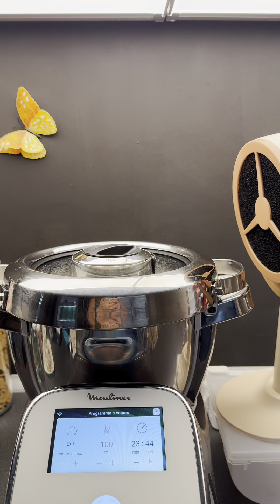Cappa aspirante da tavolo per il Companion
Una mini cappa aspirante che evita di bagnare sotto i pensili quando si cucina col Companion piggiato sul piano della cucina.